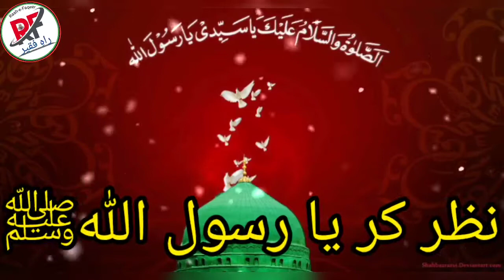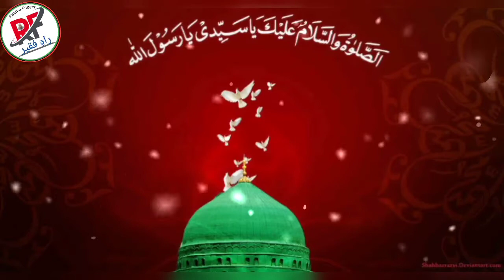Nazar Kar Ya Rasool Allahﷺ || Gulzar Ganaie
Nazar Kar Ya Rasool Allahﷺ || Gulzar Ganaie || @Raah-e-Faqeer